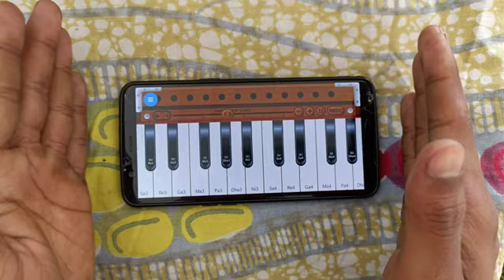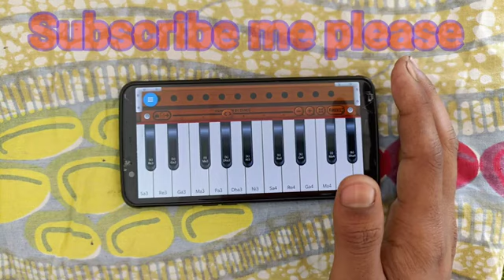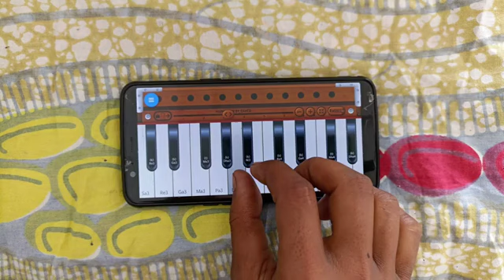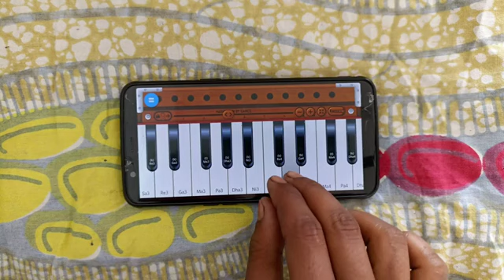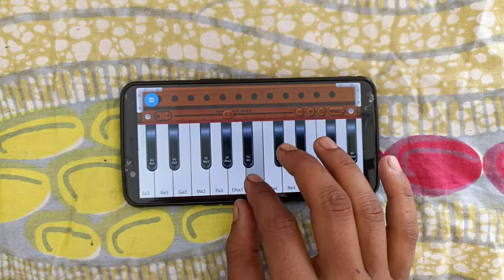jeeta tha jiske liye piano ? जीता था जिसके लिए । Org 2024 kaise bjaye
org piano 2024 toun settings
org 2025
org 2024 piano
org piano ton
org 2024 kaise bjaye
org 2024 us
org 2025 kaise sikhe
org piano new
org piano ka loops
org mobile piano
org mobile tone
org piano lessons
org piano tutorial
org 2024 music
org 2024
org 2024 vip mod apk
org 2024 kaise bajaye
org 2024 settings
org 2024 vip mod apk download
org 2024 tutorial
org 2024 song
org 2024 piano
org 2024 mod apk
org 2024 offline activation code
org piano
org piano kaise bajaye
org piano song
org piano setting
org piano tutorial
org piano keyboard setting
org piano hindi song
org piano kgf bgm
org piano music
org piano pardesi pardesi
how to play org 24
how to play org 24 on android
how to play org 2023

how to perfect piano play

piano kaise bajate hain mobile mein

piano kaise bajate hain kgf

piano kaise bajate hain phone mein

piano kaise bajate hain dikhao

piano kaise bajate hain song

piano kaise bajate hain bataiye

piano kaise bajate hain pardesi pardesi

piano kaise bajate hain dikhaiye

piano kaise bajate hain batao

perfect picture

perfect pink

perfect piano kgf

perfect pitch

perfect piano tamil songs

perfect pitch test

perfect piano setting

perfect piano setting tamil

perfect piano setting in hindi

perfect piano setting malayalam

perfect piano setting telugu

perfect piano drum setting

perfect piano ki setting kaise karen

settingan perfect piano bansuri

setting perfect piano basuri

mobile me piano kaise bajaye

mobile me piano bajana kaise sikhe

mobile me piano kaise bajaye kgf

mobile me piano kaise download kare

mobile me piano kaise sikhe

mobile me piano kaise bajaye sambalpuri

mobile me piano

mobile me piano kaise bajaye nagin

mobile me piano app

mobile me piano kaise bajaye cg

phone me piano kaise bajaye

phone me piano bajana kaise sikhe

phone me piano kaise download kare

phone me piano

phone me piano sound kaise sikhe

phone me piano kaise bajaye nagin

call me piano

call me piano tutorial

call me piano tutorial shinedown

हारमोनियम बजाने का आसान तरीका

मोबाइल से हारमोनियम बजाने का आसान तरीका

मोबाइल से हारमोनियम बजाना सीखो

मोबाइल ऐप से हारमोनियम बजाना सीखे

घर बैठे हारमोनियम बजाना सीखो

दुनिया का कोई भी गीत हारमोनियम से बजाना सीखो

किसी भी गाने को हारमोनियम पर कैसे निकाले

कोई भी एक गीत हारमोनियम से कैसे बजेगा

हारमोनियम सीखे सरल तरीके से

हारमोनियम सीखने का आसान तरीका

कोई भी बजा लेगा मोबाइल से हारमोनियम

मोबाइल से हारमोनियम कैसे बजाया जाता है

किसी भी गीत को कैसे बजाना सीखे

अब सीखो  मोबाइल से हारमोनियम बजाना

mobile se harmonium bajane ka aasan tarika

harmonium bajane ka aasan tarika

mobile Se Kisi bhi gane ki Dhun kaise nikale

harmonium Se Kisi bhi gane ki Dhun kaise nikale

harmonium kaise bajega

mobile se harmonium kaise bajega

mobile app se harmonium kaise bajaye

harmonium bajana
हारमोनियम
harmonium kaise bajaye jata hai
harmonium